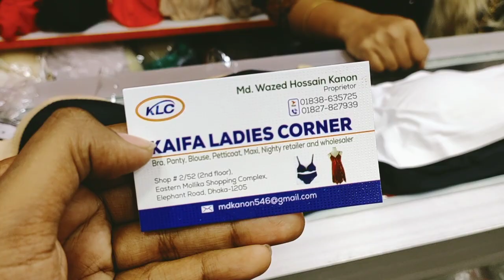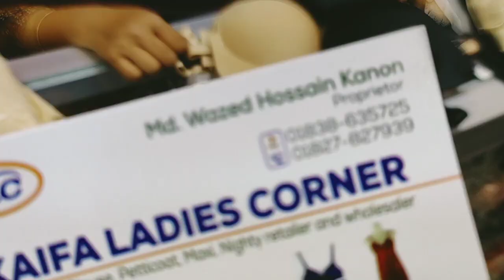Best Strapless Bras on the Market,trapless Bra Buy Strapless Bras for Women Online shop | HELP TALK